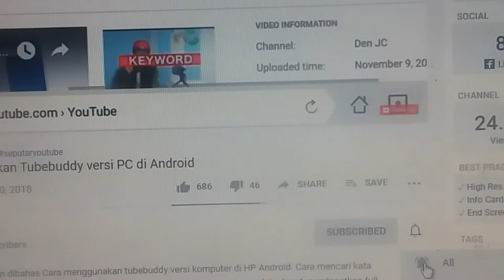memperbaiki TV LG mati total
memperbaiki tv LG kasus mati total, harap di ketahui dan ma,lum untuk kerusakan mungkin sama tapi komponen yang rusak belum tentu sama, jadi ini adalah salah satu penyebab tv bisa mati total.
sekian terimakasih atas semuanya
cara servis tv lcd lg mati total
tv lg mati total
tv lg
memperbaiki tv lg
cara memperbaiki tv rusak
cara memperbaiki tv rusak mati total
cara servis tv rusak
cara servis tv tabung
tv lg protek stand by
tv lg protek terus
tv mati total lampu indikator menyala
tv lg mati total lampu indikator menyala